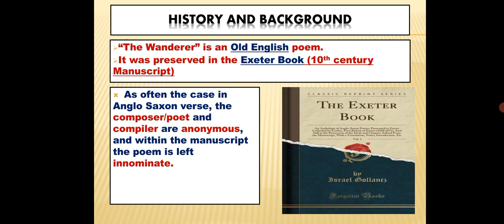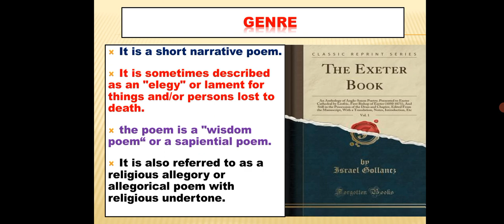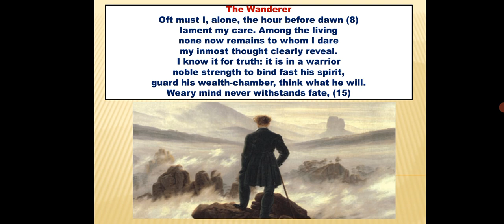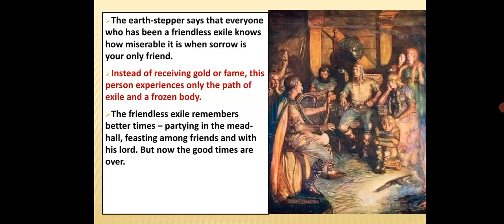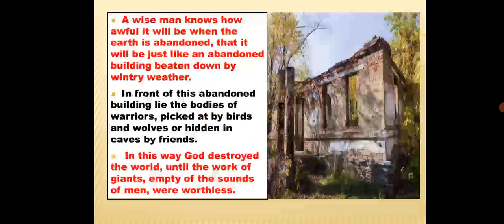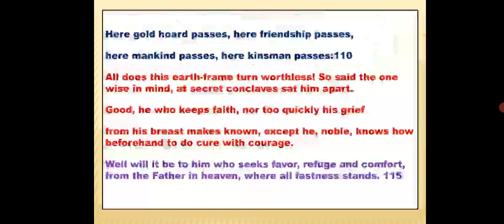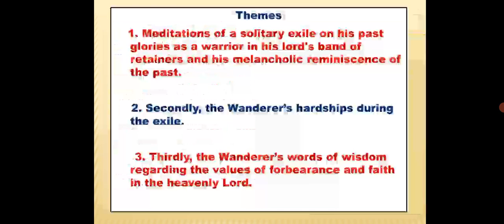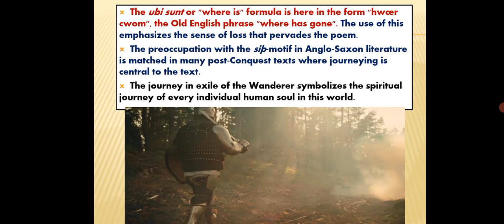Bangla Lecture on the Old English Poem"The Wanderer"I দি ওয়ান্ডারার কবিতার উপর বাংলা আলোচনা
This video contains important information regarding the Old English poem "The Wanderer". The video discusses the context, background and meaning of the poem in Bangla. It also includes discussion on the themes, motifs and symbols used in the poem. এ ভিডিওতে ওল্ড ইংলিশ কবিতা দি ওয়ান্ডারার নিয়ে আলোচনা করা হয়েছে এবং এর বিভিন্ন আসপেক্ট সম্পর্কে বিশ্লেষণধর্মী তথ্য তুলে ধরা হয়েছে।